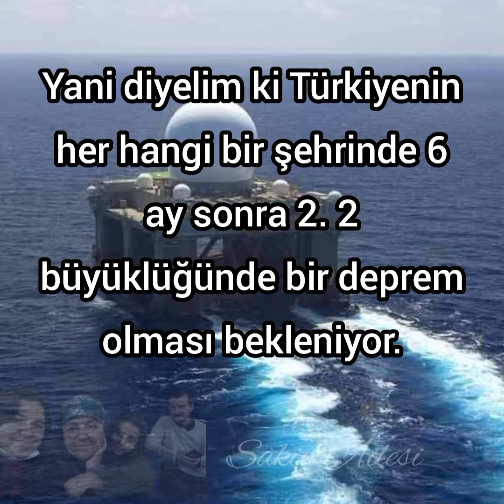Abd yapımı, Deprem TETİKLEYİCİSİ HAARP nedir ?